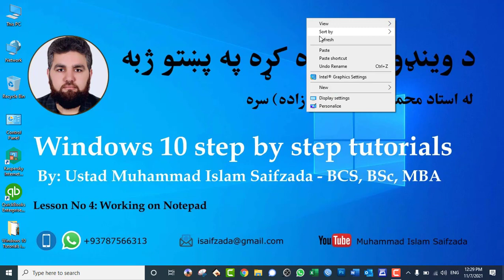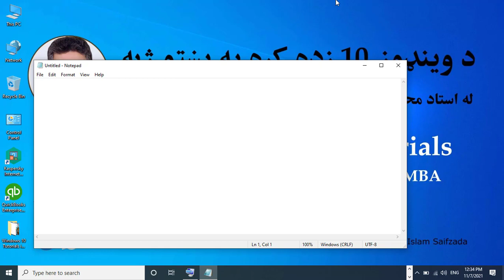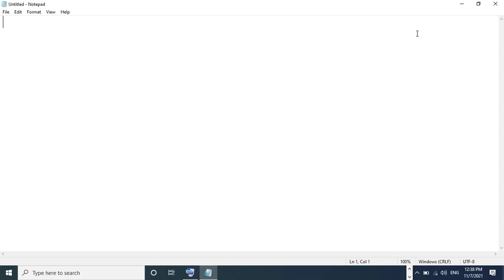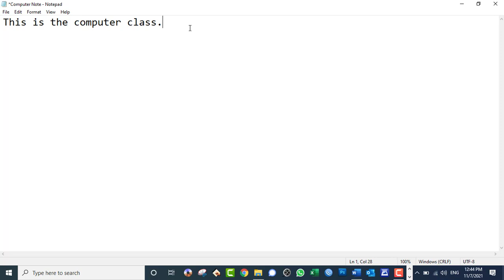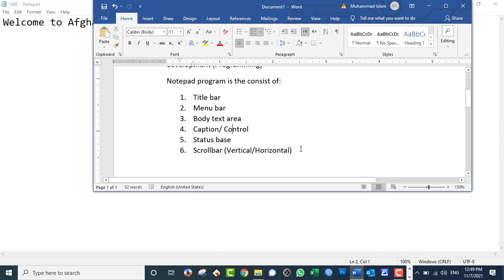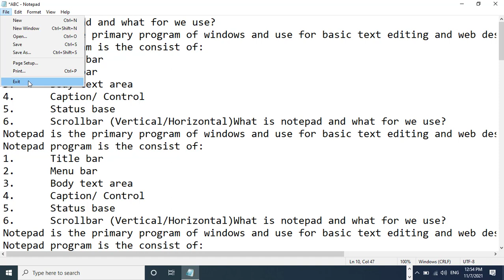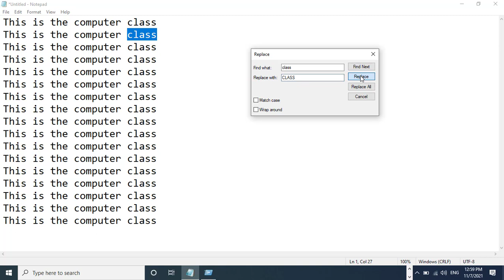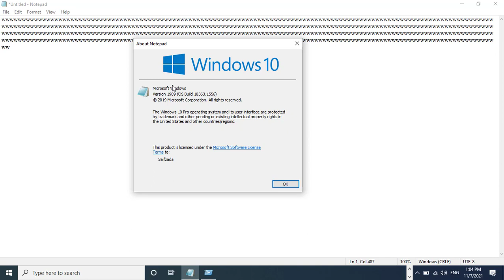Windows 10 tutorials:Day04- Working on Notepad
Working on Notepad (Full tutorials)